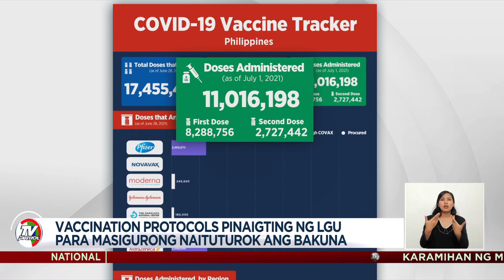Pagbabakuna ng Moderna vaccines sa Mandaluyong, Navotas simula na | TV Patrol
Nagsimula na ang rollout ng COVID-19 vaccines ng Moderna sa Mandaluyong at Navotas.